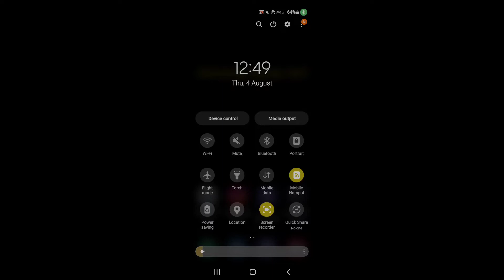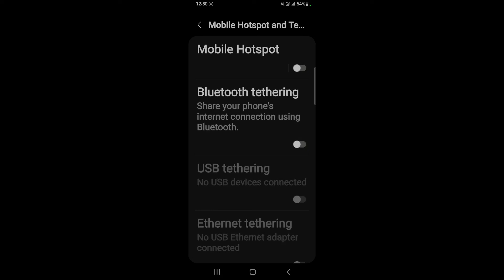How to enable hotspot on Samsung Galaxy A52 || Samsung Galaxy A52 me hotspot kaise enable kare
Hello dosto, aaj maine is video me bataya hai ki Samsung Galaxy A52 me hotspot kaise enable kare, dosto Samsung Galaxy A52 me hotspot enable karna bahut aasan hai. Agar aap bhi janna chahate hain ki Samsung Galaxy A52 me hotspot kaise on kare to is video ko pura dekhiyega, thanks friends.

How to enable hotspot on Samsung Galaxy A52
Samsung Galaxy A52 me hotspot kaise enable kare
How to enable hotspot in Samsung Galaxy A52
How to on hotspot in Samsung Galaxy A52
Samsung Galaxy A52 me hotspot kaise enable karte hain
Samsung Galaxy A52 me hotspot kaise on kare
Samsung Galaxy A52 hotspot
How to set password on hotspot in Samsung Galaxy A52
Samsung Galaxy A52 me hotspot par password kaise set kare
Samsung Galaxy A52 hotspot settings
Samsung Galaxy A52 hotspot lock
Samsung Galaxy A52
Hotspot